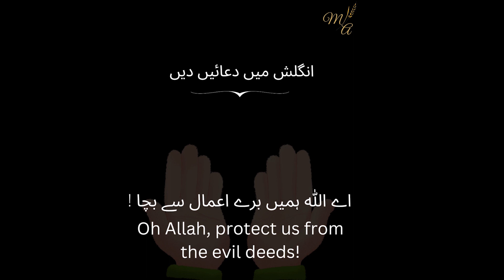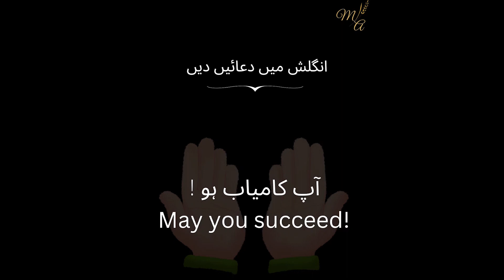Speak English - Dua Sentences